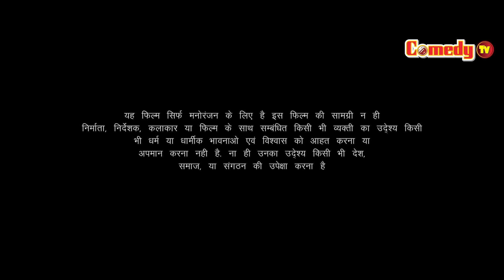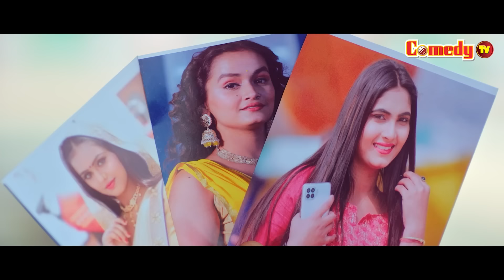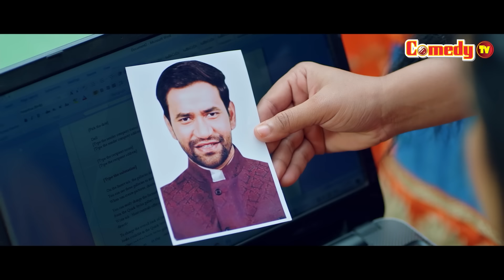सरकारी नौकरी वाली बहु | HD FULL MOVIE | Aamrapali Dubey | New Bhojpuri Bahu | Nirahua Dinesh Lal